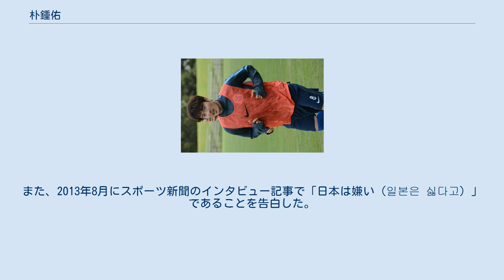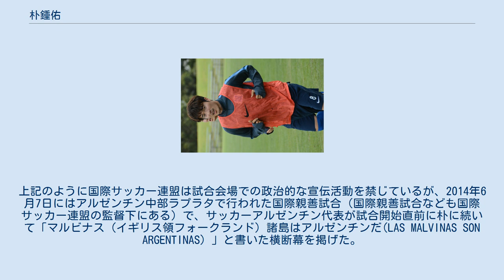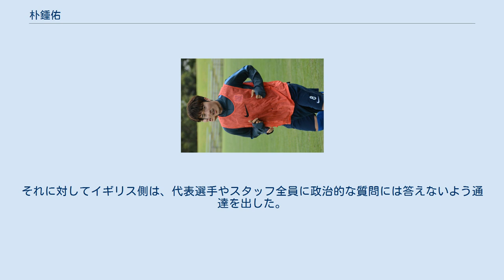朴鍾佑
アル・ジャジーラ・クラブの選手
エミレーツ・クラブの選手
朴 鍾佑（パク・チョンウ、朝鮮語: 박종우、1989年3月10日 - ）は、大韓民国のサッカー選手。
Kリーグ2・釜山アイパーク所属。
 延世大学校を経て2010年から釜山アイパークでプレー。
同年5月2日のFCソウル戦でプロデビュー。
 2014年2月6日、中国サッカー・スーパーリーグの広州富力足球倶楽部に移籍した。
 2015年7月6日、UAEリーグのアル・ジャジーラ・クラブへ移籍した。
 2017年7月12日、エミレーツ・クラブへ移籍した。
 2012年夏、ロンドンオリンピックに韓国代表として参加。
全6試合のうち5試合に先発出場した。
 2012年11月14日、オーストラリアとの親善試合でA代表デビューを果たした。
2013年7月、東アジアカップ2013の韓国代表に選ばれた。
2014 FIFAワールドカップの韓国代表に選ばれたが、出場機会はなかった。
 2012年8月10日、日本代表との対戦となったロンドン五輪男子サッカー3位決定戦の試合後、朴は上半身裸になったうえで国旗の太極旗と一緒に「独島（竹島の韓国名）はわれわれの領土（독도는 우리 땅）」と韓国語で書かれたメッセージを掲げた。
五輪施設や会場などでの政治的な宣伝活動はオリンピック憲章で禁じられており、朴の行為はこれに抵触する疑いがあったため、国際オリンピック委員会（IOC）は調査を開始、これと同時に朴には表彰式に出席しないよう要請し、銅メダルの授与を保留した。
これにより、朴は表彰式に出席できず名前も呼ばれなかった。
また、同様に政治的アピールを行うことを禁じるFIFAも別個に調査に乗り出した。
国際オリンピック委員会のジャック・ロゲ会長は朴の行為は「明らかに政治的な表現とみるべきだ」との見解を述べ厳しく対処する姿勢を示し、銅メダルの扱いについてはFIFAによる調査結果に基づいて決めるとの方針を明らかにした。
 朴は銅メダルを受け取ることなく帰国したが、青瓦台での祝賀夕食会に出席し「自らの行為に後悔していないか」という質問に対して「表彰式に出られなかったのは残念ですが、ほかの部分についてはまったく」と述べた。
別のインタビューでは「メダルを受け取れないと聞いて驚いた」と心情を吐露した。
また、2013年8月にスポーツ新聞のインタビュー記事で「日本は嫌い（일본은 싫다고）」であることを告白した。
 10月5日にFIFAはチューリッヒにて聴聞会を開いたが、処分の決定は延期された。
同月31日、大韓サッカー協会は国際オリンピック委員会が朴に対して銅メダル証明書を発行したことを発表した。
また、銅メダル獲得にともない韓国政府から与えられる兵役免除の特権も、韓国政府は認める方針であることが報じられた。
 11月20日にFIFA規律委員会による二度目の聴聞会が開かれ、処分が決定した。
通常ならば速やかに処分内容の発表が行われるが、朴の場合においてはそれがなされなかったため、日本の一部メディアから「特別待遇ではないか」と批判が出た。
その後、12月3日に大韓サッカー協会により、朴は国際Aマッチ2試合の出場停止と3500スイスフラン（31万円）の罰金、大韓サッカー協会は警告の処分を受けたことが明らかになった。
 2013年2月12日、国際オリンピック委員会理事会は、朴と韓国オリンピック委員会に『強い警告（strong warnings）』を行い、韓国オリンピック委員会はオリンピック憲章とオリンピック精神を韓国人競技者に理解させるための教育計画を設計し、国際オリンピック委員会から承認を得ることが義務付けられた。
朴には式典や宣伝をしないことを前提に、銅メダルが配送された。
上記のように国際サッカー連盟は試合会場での政治的な宣伝活動を禁じているが、2014年6月7日にはアルゼンチン中部ラプラタで行われた国際親善試合（国際親善試合なども国際サッカー連盟の監督下にある）で、サッカーアルゼンチン代表が試合開始直前に朴に続いて「マルビナス（イギリス領フォークランド）諸島はアルゼンチンだ(LAS MALVINAS SON ARGENTINAS) 」と書いた横断幕を掲げた。
それに対し...